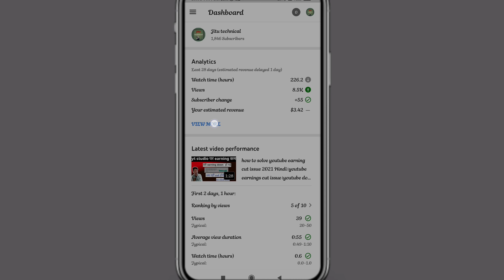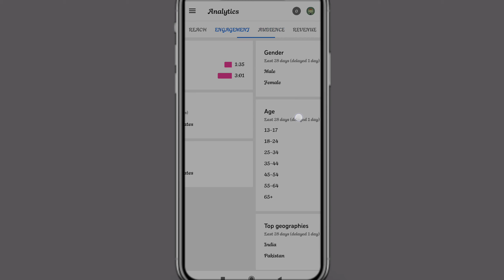अब मजा आ गया youtube पर।। New update for Youtube studio।।yt studio big update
Thanks dear all friends 🙏🙏🙏🙏

To aajao insta. Par any questions ask me and  help my dear youtube family

jitubanna008

your quries-:
New update for Youtube studio
yt studio big update
youtube par new update
yt studio update
yt studio par big update